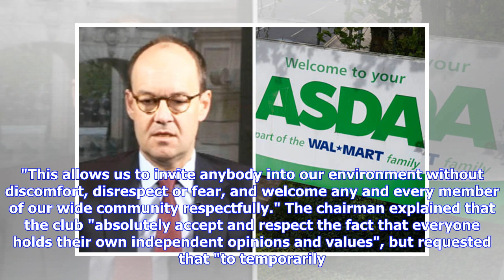Luton Town tells fans to stop sing Tommy Robinson chant after West Brom game | JOE.co.uk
But the club's board felt more disappointed about the Tommy Robinson chants at the away end at the Hawthorns. Luton's Chief Executive Officer, Gary Sweet posted a personal article on the club's website this morning addressing chants that came from the Luton fans in support of the far-right agitator. "As I came away from a magnificent performance at The Hawthorns last night against a very strong West Brom team, as usual, I reflect upon the highs and lows, and the good and ‘can do better’ aspects ...